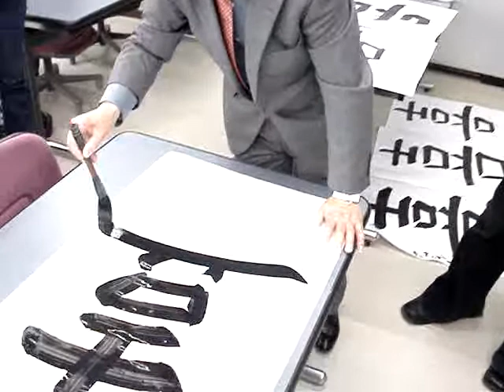喜(Pleasure)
This is Sensei writing an example of the character for Pleasure